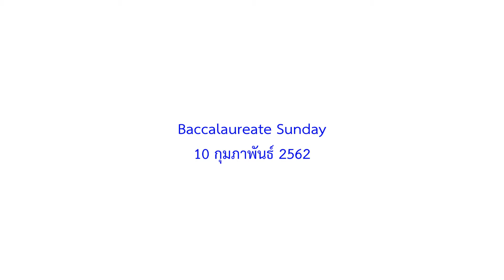Baccalaureate Sunday: วีร์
โรงเรียนปรินส์รอยแยลส์วิทยาลัย จัดพิธีจบหลักสูตร Baccalaureate Sunday ให้กับนักเรียนชั้นมัธยมศึกษาปีที่ 6 รุ่น วีร์ โดยได้รับเกียรติจาก ศาสนาจารย์ ผศ.ดร.ประดิษฐ์ เถกิงรังสฤษดิ์ ประธานมูลนิธิสภาคริสเตียนแห่งเอเชีย (CCA) และอดีตอธิการบดีมหาวิทยาลัยพายัพ เป็นผู้เทศนา  และนายชัยวัฒน์ ทองคำคูณ ปลัดกระทรวงคมนาคม  นักเรียนเก่ารุ่น หลิว 20  เป็นผู้ให้โอวาท ณ โบสถ์ของโรงเรียน เมื่อวันที่ 10 กุมภาพันธ์ 2562